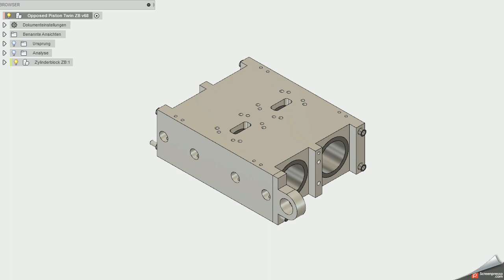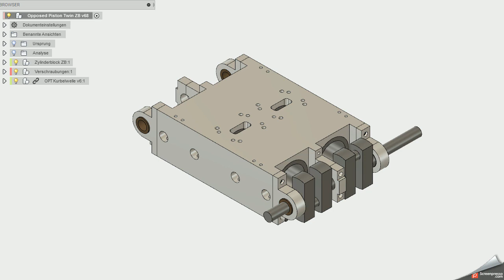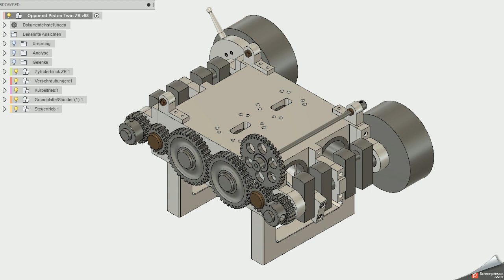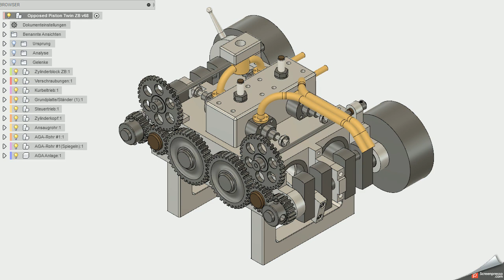OPT Modellierung 01